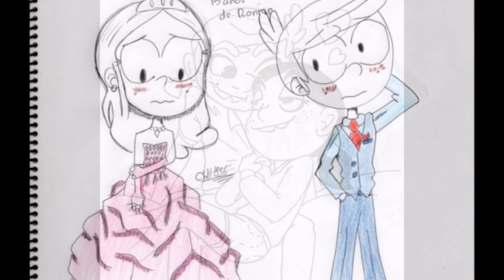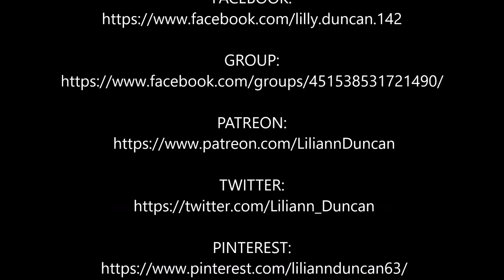Lincoln x Ronnie Anne - Bad Romance ~Requested By: Alex Gandica~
STARRING: Lincoln and Ronnie Anne

Show - The Loud House
Pictures - Google